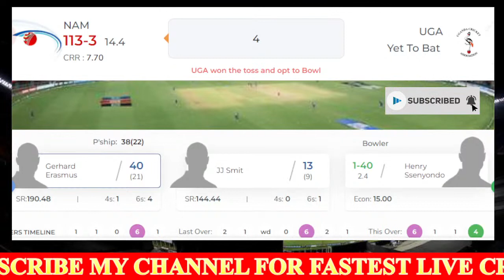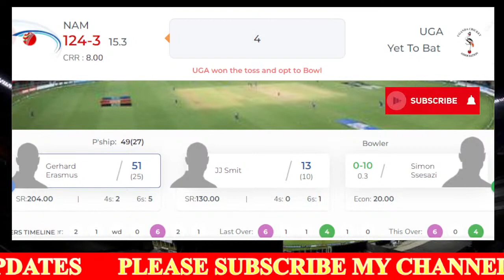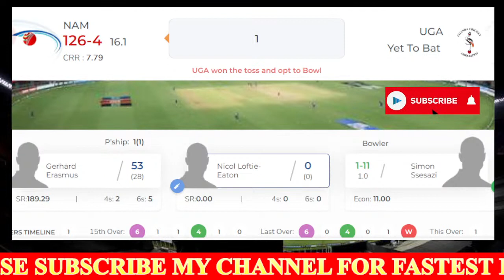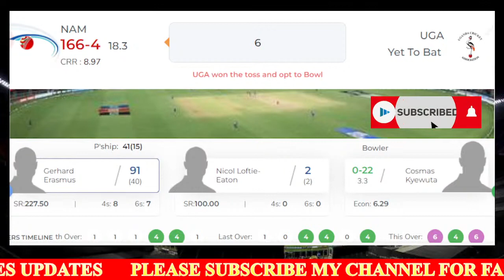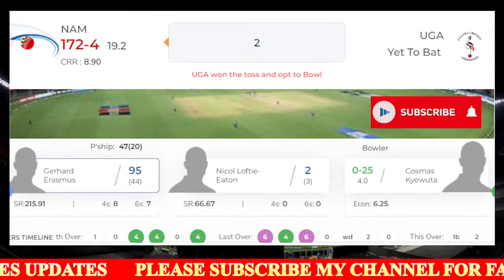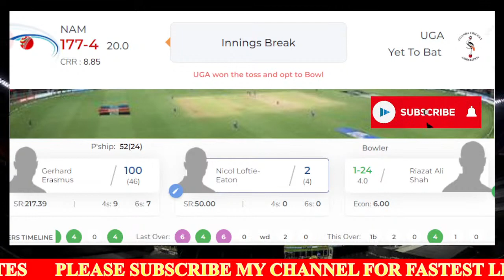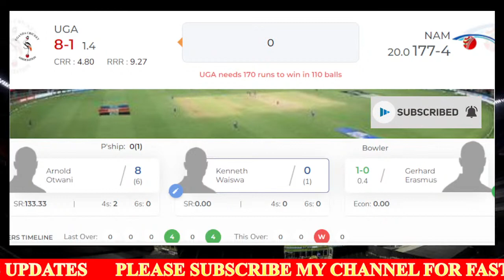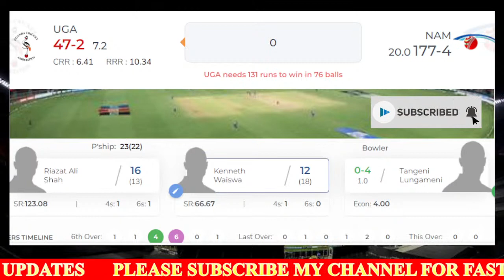🔴LIVE NAM V UGA | 2nd T20I | NAMIBIA V UGANDA | UGANDA TOUR OF NAMIBIA 2022 | T20 INTERNATIONAL 2022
Match Details
Match: NAM vs UGA, 2nd T20I, Uganda tour of Namibia, 2022
Date: Saturday, April 09, 2022
Toss: Uganda won the toss and opt to bowl
Venue: United Cricket Club Ground, Windhoek, Namibia
Umpires: Andrew Louw, Jeff Luck
Third Umpire: Claus Schumacher
Match Referee: Muhammad Javed

Namibia Squad:
Playing XI: JP Kotze(w), Stephan Baard, Jan Nicol Loftie-Eaton, Gerhard Erasmus(c), Craig Williams, JJ Smit, Ruben Trumpelmann, Jan Frylinck, Dylan Leicher, Bernard Scholtz, Tangeni Lungameni

Bench: Haider Ali, Shadab Khan, Mohammad Nawaz, Mohammad Haris, Shahnawaz Dahani, Asif Afridi

Uganda Squad:
Playing XI: Simon Ssesazi, Arnold Otwani, Kenneth Waiswa, Riazat Ali Shah, Dinesh Nakrani, Frank Akankwasa, Deusdedit Muhumuza, Brian Masaba(c), Fred Achelam(w), Frank Nsubuga, Cosmas Kyewuta

Bench: Ashton Agar, Jason Behrendorff, Mitchell Swepson, Alex Carey